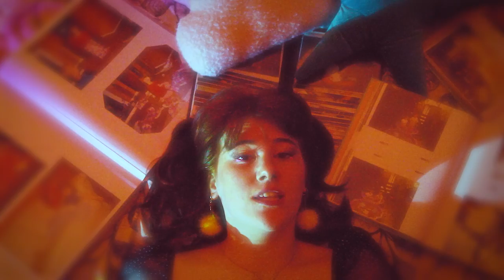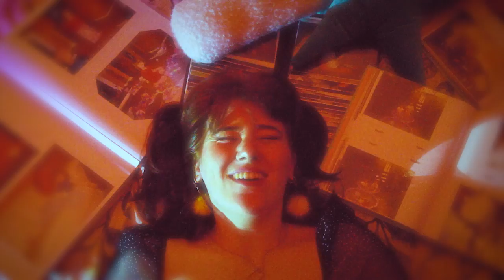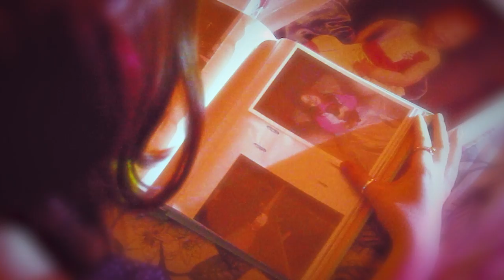Freya Rose - Retrospect (Official Video)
Official Video for "Retrospect" by Freya Rose.

Directed and edited by Freya Rose.
Filmed by Henry Webb and Josh Codner.